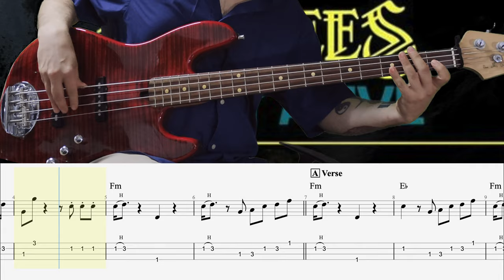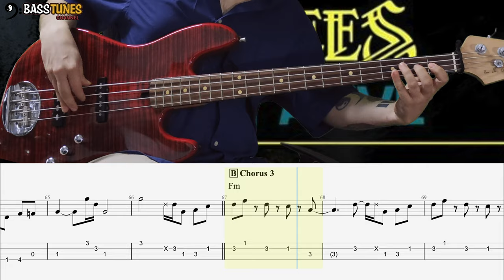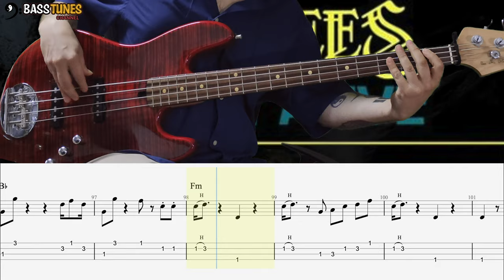Bee Gees - Stayin' alive BASS COVER (with tabs and Sheet)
From the genius musicians behind the amazing soundtrack from "Saturday night fever", today we learn this amazing Disco Bass line, as recorded by Maurice Gibb on 1977 Bee Gees' soundtrack album.
The lesson to learn from this line is: what you don't play is even more important of what you play sometimes. And in dancing styles like this, rests and note duration control are basic tools to develop if you want to sound right playing this style. Harmony is quite easy, a few chords repeated, it is rhythm where you have to pay attention here.

I hope you enjoy this video, and if you find this useful, you can help the channel and BUY THIS TAB/SHEET

And don't forget to write me for ONLINE LESSONS: Bass, Guitar, Theory or Composition (English, Spanish or Italian), for any TRANSCRIPTION ON DEMAND or remote recordings/collaborations.